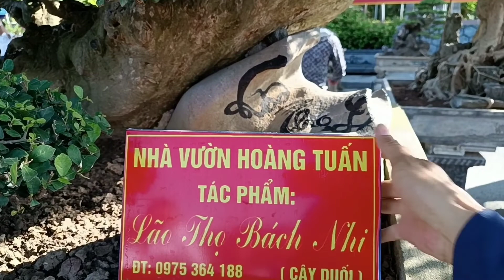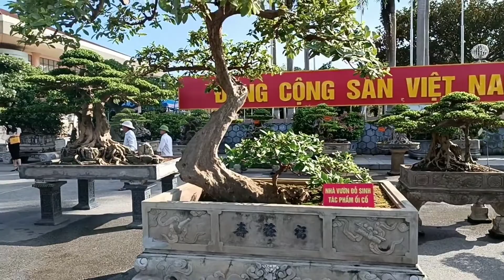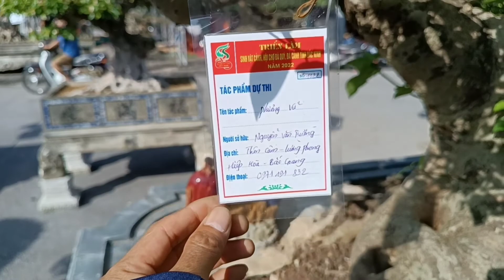Bao người xúm vào xem siêu phẩm cây cảnh nghệ thuật này